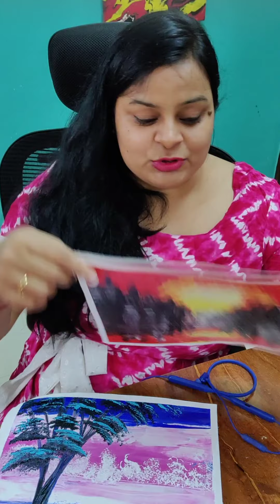First Give Away / 5 Acrylic Paintings/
Link of All The Paintings to be Watched:-

My paintings tend to go fast as it is first come first serve.